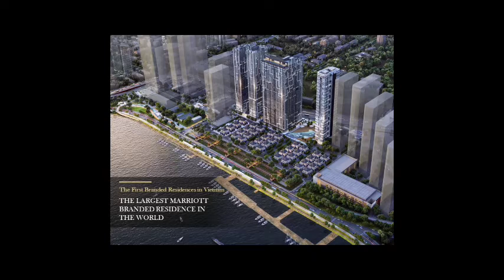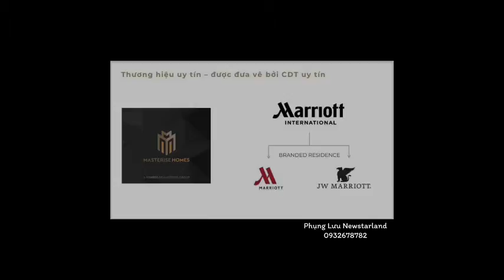Tìm hiểu Bất động sản hàng hiệu Grand Marina Saigon. Nên mua hay không?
Tìm hiểu về chủ đầu tư Bất động sản hàng hiệu Grand Marina Saigon và thương hiệu Marriott International và đánh giá xem có đáng đầu tư hay không?
Video thực hiện bởi Lưu Phụng - 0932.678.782 - Chuyên viên tư vấn Grand Marina Saigon
LINK BÀI LIÊN QUAN:
▶ Tiêu chuẩn căn hộ Grand Marina, Saigon. Marriott & JW Marriott
▶ Dịch vụ & Tiện ích Grand Marina, Saigon tiêu chuẩn JW Marriott
▶ Masterise Group “thâu tóm đất vàng, xây nhà siêu sang, bán giá siêu sốc”
▶ Những khu đất phát triển dự án của Masterise Homes tại TP.HCM
▶ Chân dung Masterise Group: Đế chế hùng mạnh đang dần lộ diện
▶▶▶ Hiểu thêm các dịch vụ Bất động sản tại Alocahosg.com